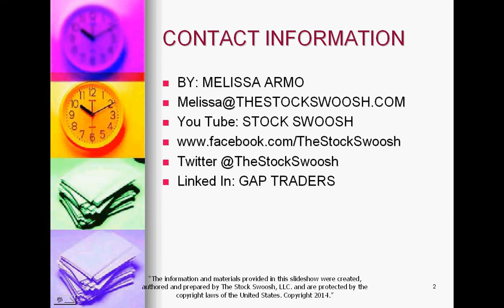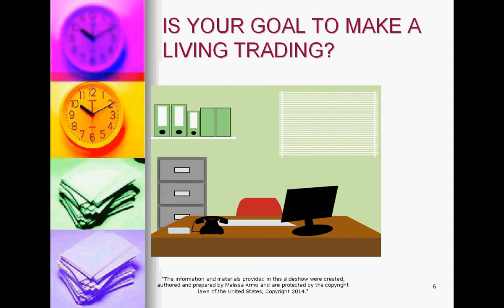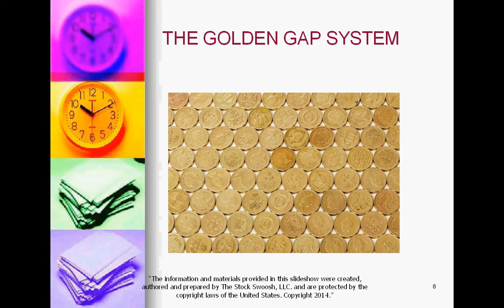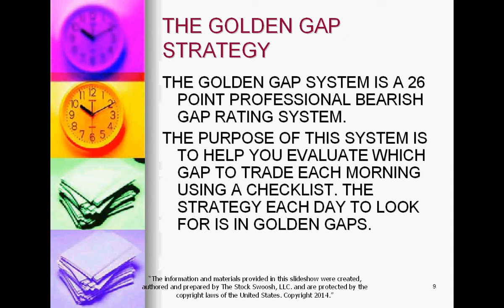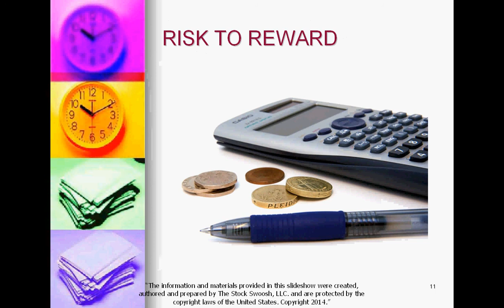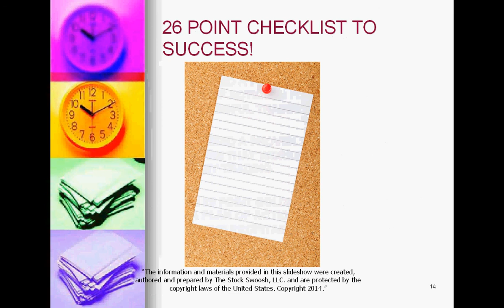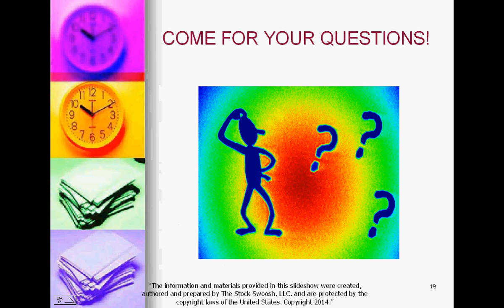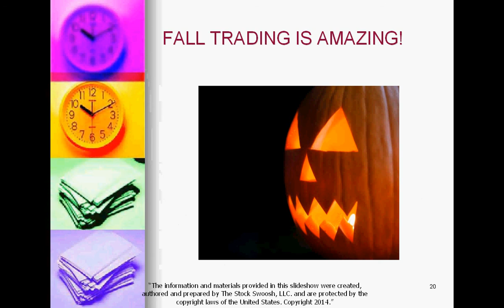The Stock Swoosh Q & A Free Session